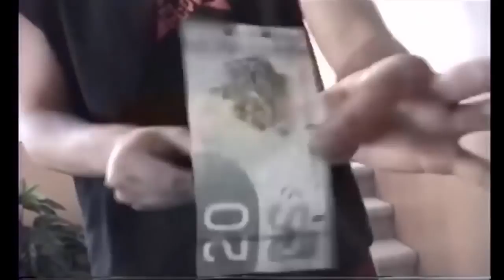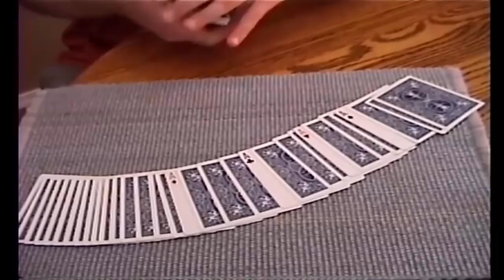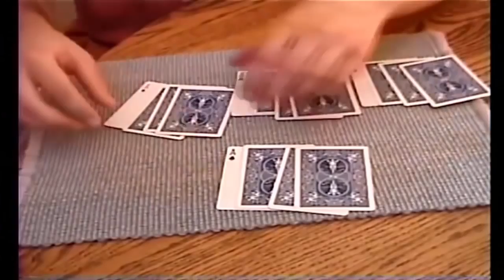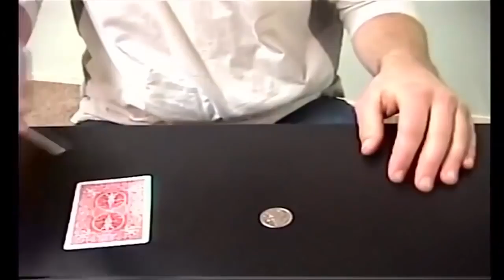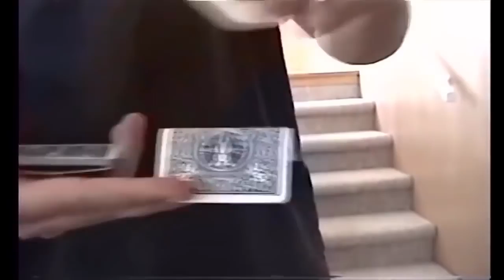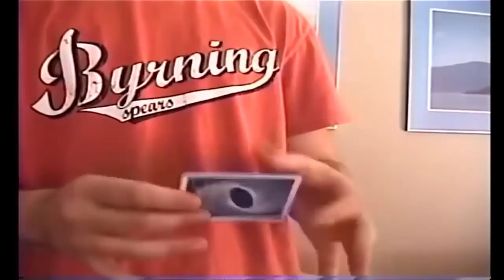Best magic show ever 2016 Most amazing magic trick ever Part3